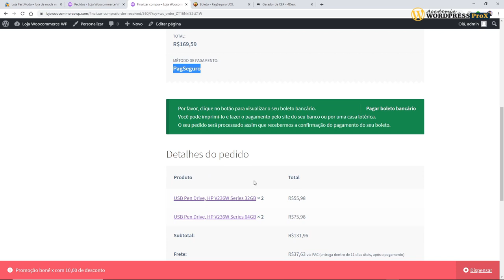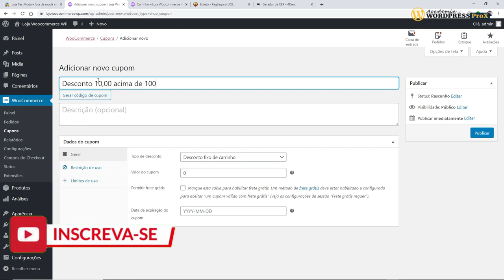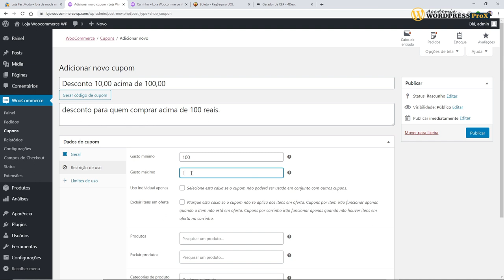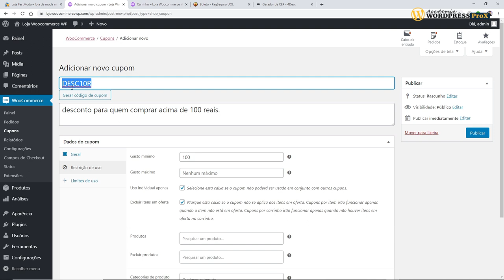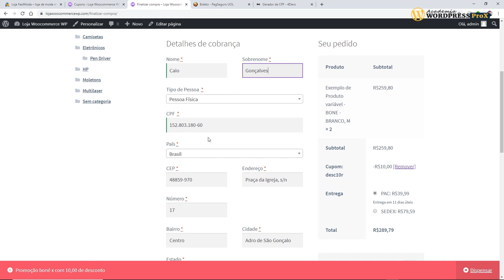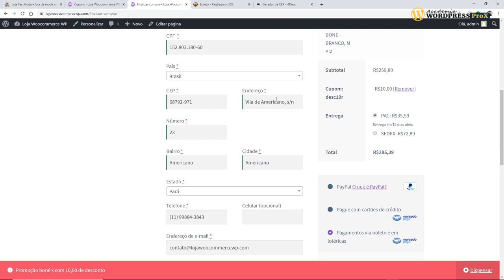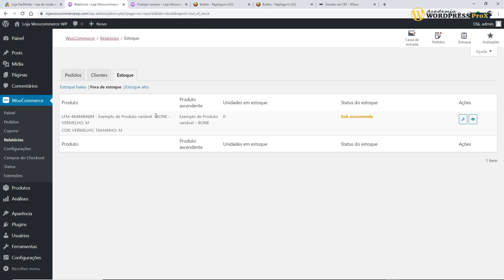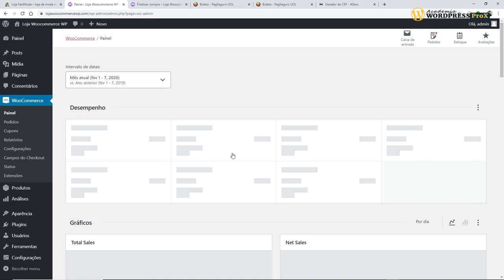Pedido, Cupons e Entendendo O Relatório - Curso Grátis De Loja Virtual Woocommerce Wordpress - Pt12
© Nota de Copyright: Este conteúdo é exclusivo M&J-Empreendimentos Digitais | Por autoria de Mesaque Mota e não pode ser copiado, distribuído ou mesmo alterado de nenhuma forma sem a prévia autorização.